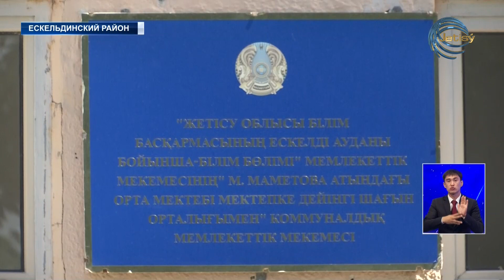Средняя школа имени Маншук Маметовой в поселке Шымыр нуждается в капитальном ремонте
Средняя школа имени Маншук Маметовой в поселке Шымыр нуждается в капитальном ремонте. С такими жалобами обратились учителя образовательного учреждения к депутату Мажилиса Парламента Республики Казахстан Гаухар Танашевой. Посетив учебное заведение и оценив состояние здания народная избранница пообещала местным жителям принять участие в решении проблем и посодействовать в обновлении и восстановлении здания школы.